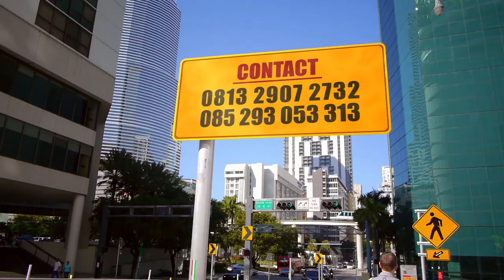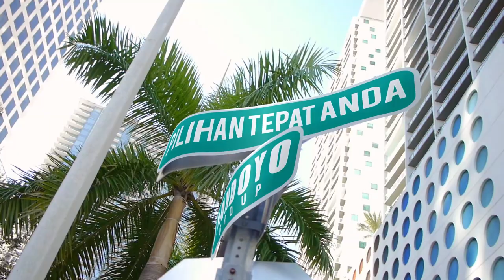PANDOYO Wedding Organizer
Indonesia
{Bp.H. Prapto Daryono}
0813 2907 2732 dan  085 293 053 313

[PANDOYO MOTOR]
karanganyar Surakarta